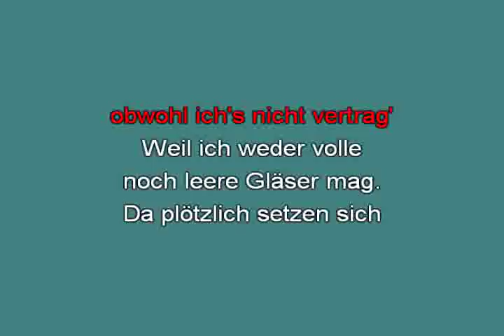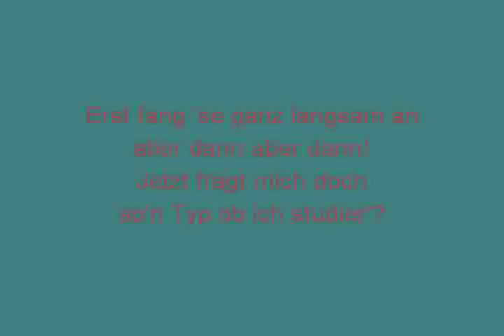102 Besten Karnevalschlager 1 Kreuzber